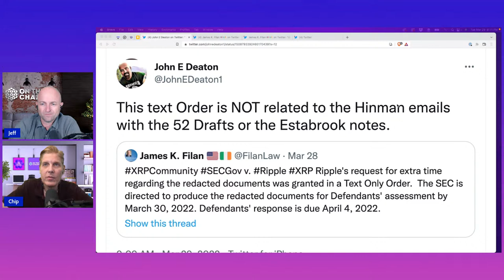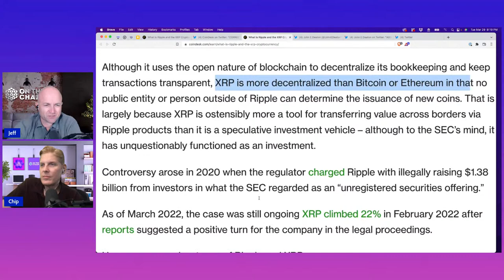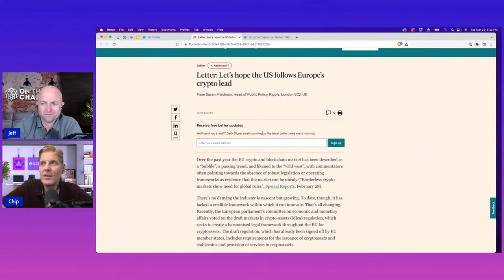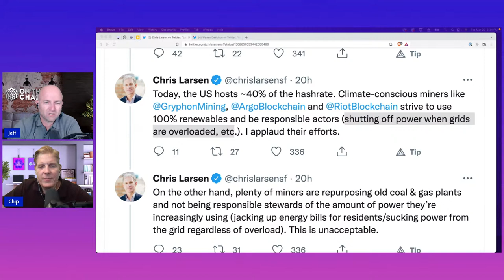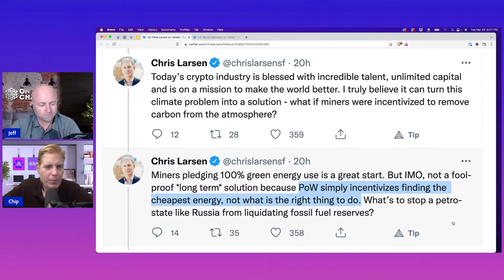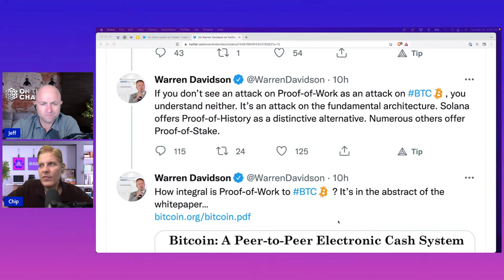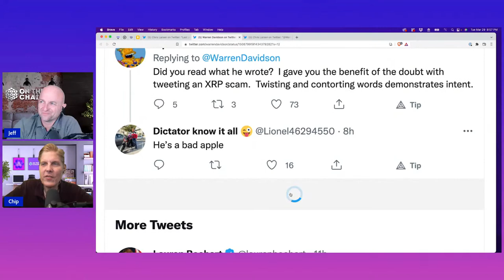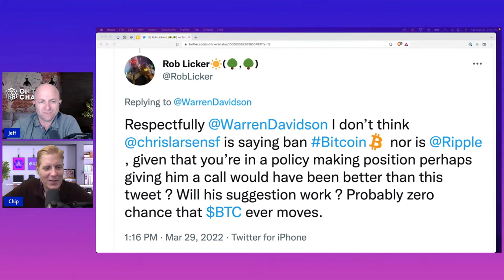Ripple XRP - Larsen's War on Bitcoin - Bitcoin Maximalists Respond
Chapters

'Coming Soon'

JEFF

CHIP